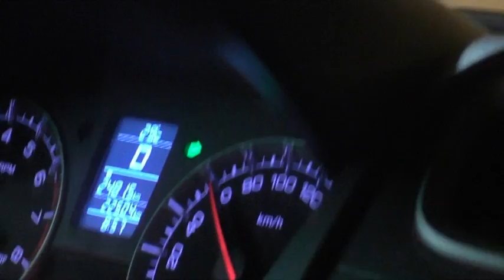Libanon 14 8 16